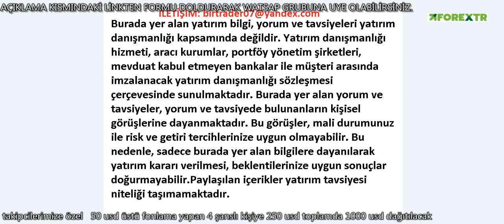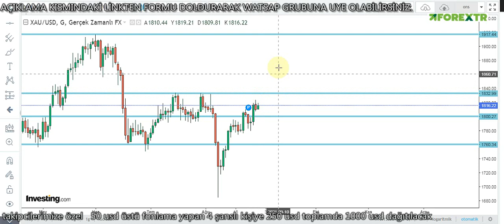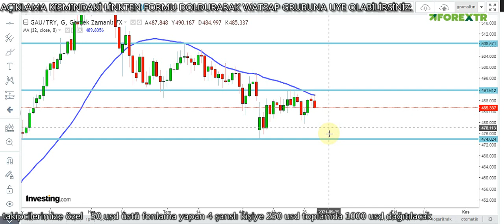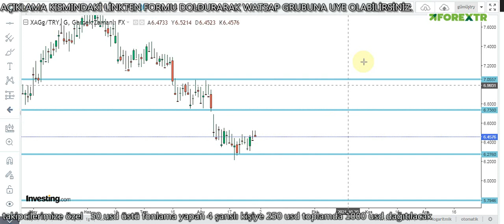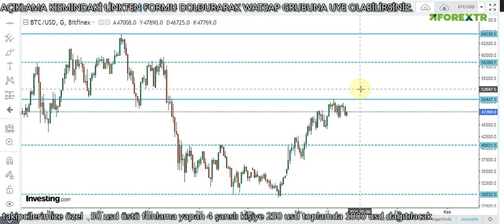GRAM ALTIN - USD/TRY - ONS - GÜMÜŞ/TRY - BTC/USD DETAYLI ANALİZ VE YORUMLAR 31.08.2021 SALI -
BİR TRADER TAKİPÇİLERİNE ÖZEL BTC ÜRETİMİ İÇİN GEFORCE RTX3090 EKRAN KARTI KAZANMAK İÇİN AŞAĞIDAKİ LİNKTEN FORMU DOLDURMANIZ YETERLİ.

Merhaba arkadaşlar 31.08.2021 SALI Tarihli GRAM ALTIN, USD/TRY, DOLAR, ONS, BTC/USD ve GÜMÜŞ analizimi paylaşıyorum. Ayrıca Günlük ekonomi haberleri nide bulabilirsiniz.

-TEK BİR GERÇEK VAR DOLAR KURUNDA Kİ DÜŞÜŞ ALIM FIRSATI MI?
-GRAM ALTINI USD/TRY BASKILIYOR
-GÜMÜŞ/TRY SON DURUMLAR KRİTİK SEVİYELER
-ONS ALTIN DOLAR ENDEXİNİN DEĞER KAYBETMESİ İLE YÜKSELİŞTE
-BTC/USD ANALİZ VE YORUMLAR

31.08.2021 DOLAR ANALİZİ VE YORUMLARI
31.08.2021 GRAM ALTIN ANALİZİ VE YORUMLARI
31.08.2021 ONS ALTIN ANALİZİ VE YORUMLARI
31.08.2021 GÜMÜŞ ANALİZİ VE YORUMLARI
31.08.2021 BTC/USD ANALİZİ VE YORUMLARI